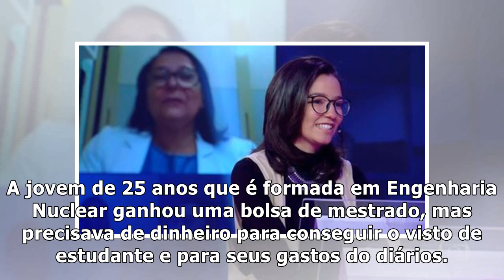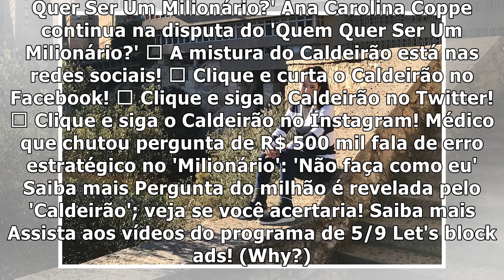DCPoOArGbG joinParticipante do 'Milionário' dobra o prêmio em apenas 24 horas: 'Estou paralisada'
Participante do 'Milionário' dobra o prêmio em apenas 24 horas: 'Estou paralisada'